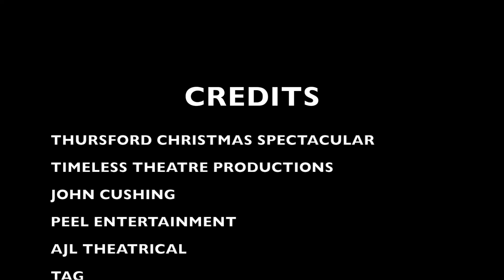Tracey Iliffe Choreography Showreel 2018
New choreography showreel up and running!! New website following shortly.
Please feel free to get in touch with any enquiries